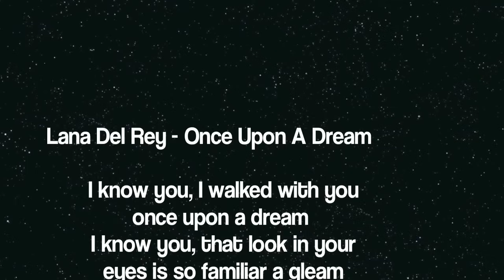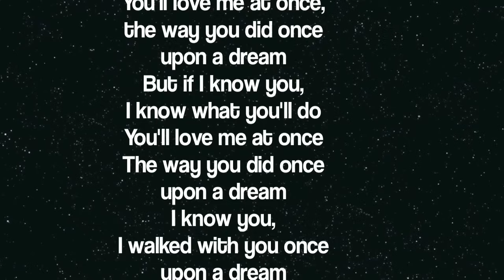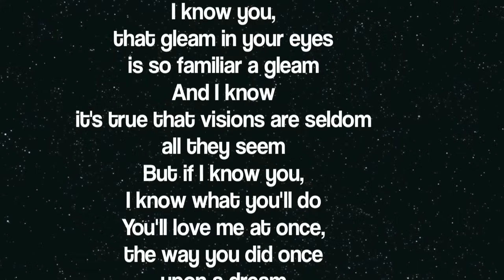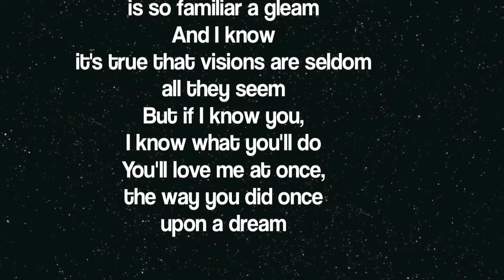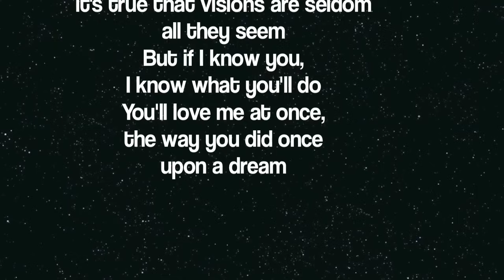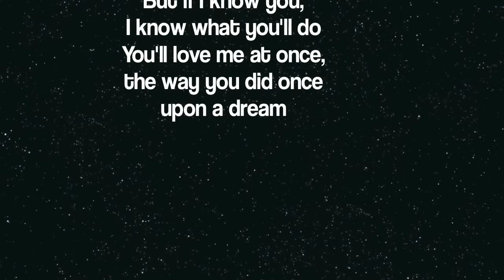Lana del Rey - Once upon a dream (Disney's Maleficent Soundtrack) Lyrics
Lana Del Rey Once Upon A Dream From the soundtrack of the film "Maleficent". This is a cover from the song in "Sleeping Beauty". Movie star Angelina Jolie requested the director that Lana would be the artist singing "Once Upon A Dream".

I know you, I walked with you once upon a dream
I know you, that look in your eyes is so familiar a gleam
And I know it's true that visions are seldom all they seem
But if I know you, I know what you'll do
You'll love me at once, the way you did once upon a dream

You'll love me at once
The way you did once upon a dream

I know you, that gleam in your eyes is so familiar a gleam